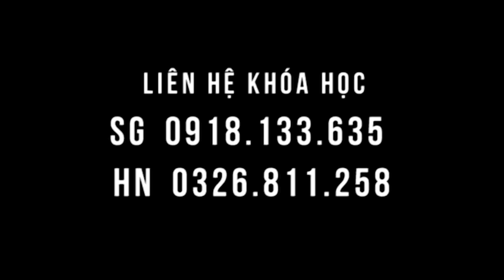Hớp không khí ấm người, bơi không sợ lạnh